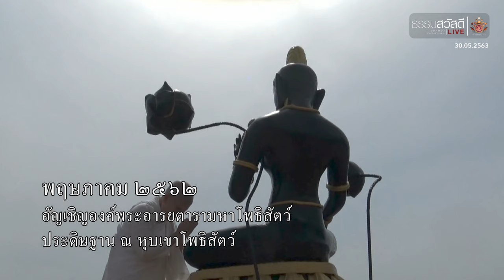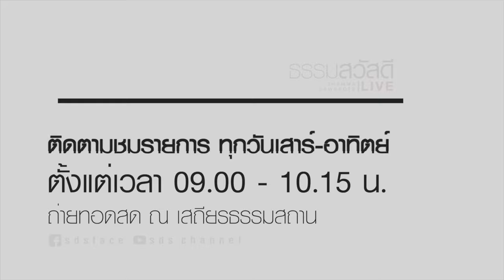ธรรมสวัสดี LIVE วันเสาร์ที่ 30 พฤษภาคม พ.ศ.2563 : โควิด19 shutdown กิเลส 4K